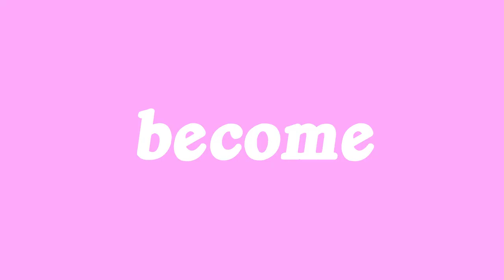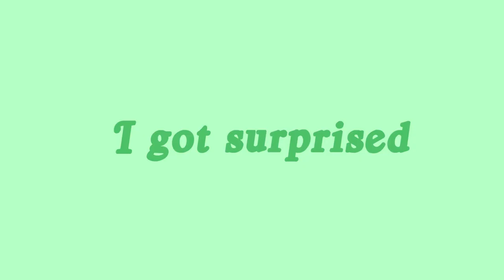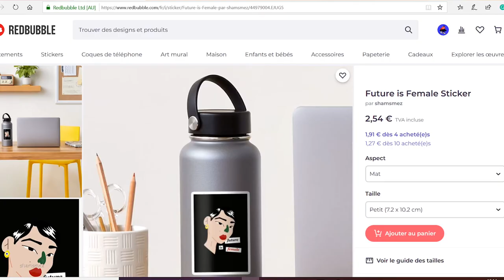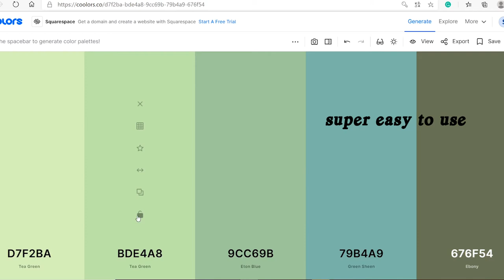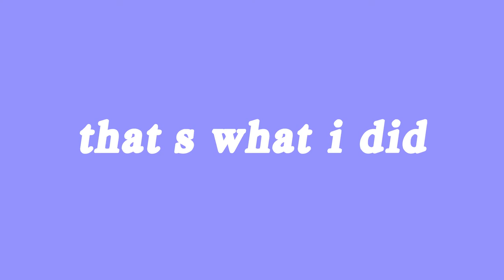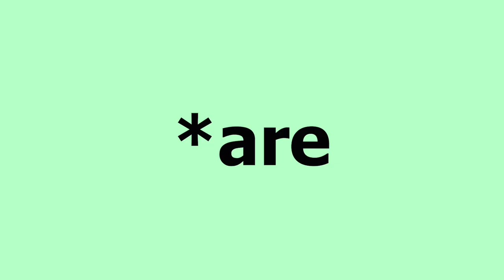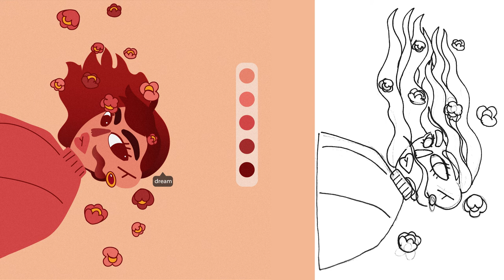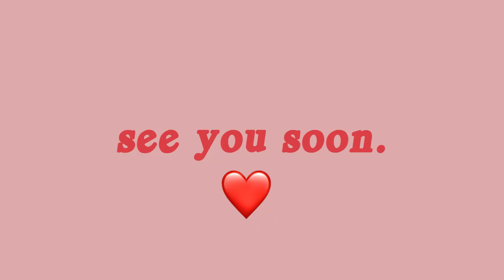✨I open my Redbubble and Inprnt shops !!! ✨(𝓔𝓹𝓲𝓼𝓸𝓭𝓮 3)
Hi, Bonjour, Salam today we are taking action. FINALLY !!! 😁

I created a collection of 10.5 drawings using a palette of colors. and thanks to this collection today I am opening a sticker shop on redbubble and a print shop on Inprnt. I'm So ExCiteD !!! ✨✨✨

I hope you will like this first collection. 💖
In this video, I explain to you, why and how I chose these drawings.
I also really hope that I will have at least one sale💰, it will be my dream.

Bisous 💗  I wish you the best !!  😁✨💖

🎶 all the music on this video comes from the lovely channel of ( daystar )
the music is great !!! ✨💖

just an INFP who is tired of dreaming without ever taking action.